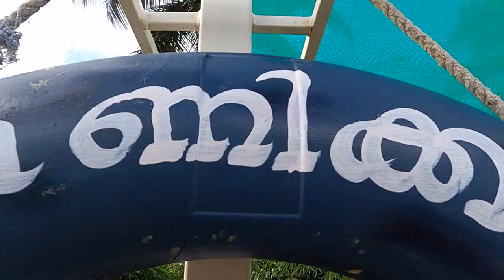Vlog 3♥️||Naalumanikaattu|Kayaking 🚣||Unjurus vlogs